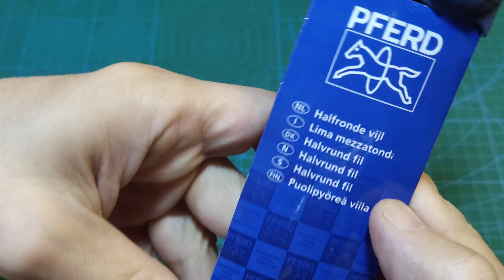V.543 PFERD PF 1152 HALF ROUND FILE ,GERMANY,200MM